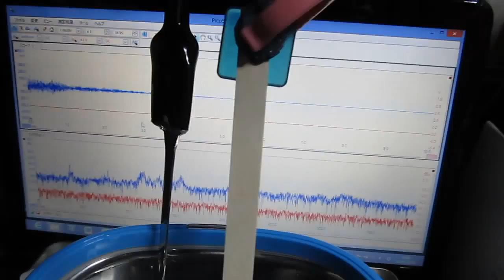超音波を利用した「表面弾性波（surface elastic wave）の計測技術」